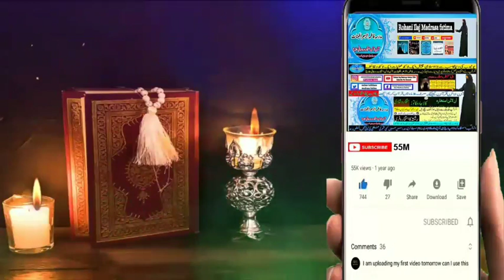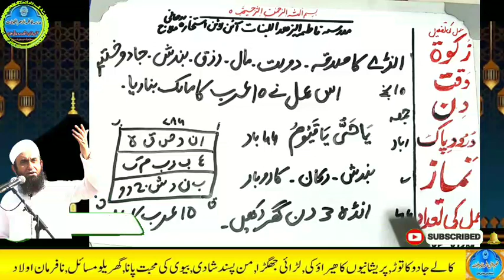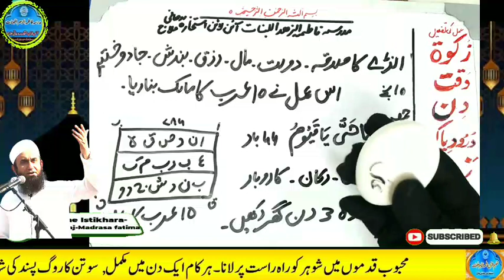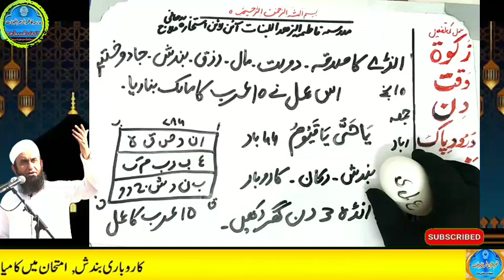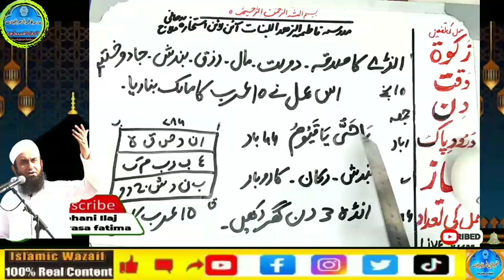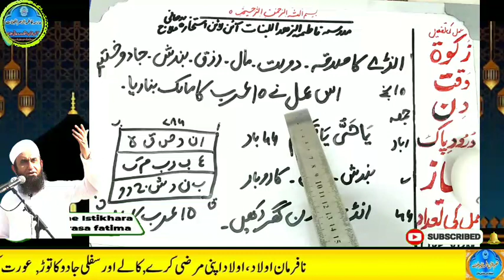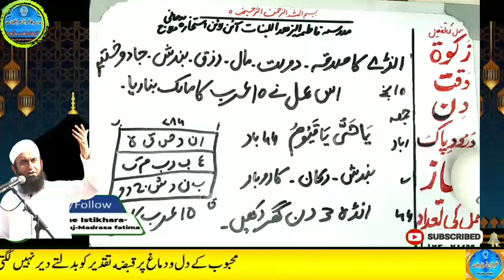Amir hone ka wazifa, daulat ka wazifa, rizq ka wazifa, wazifa for money, jab, pari, mokil ka amal